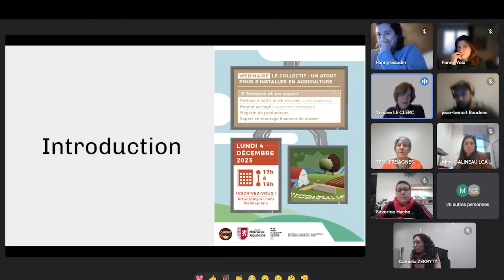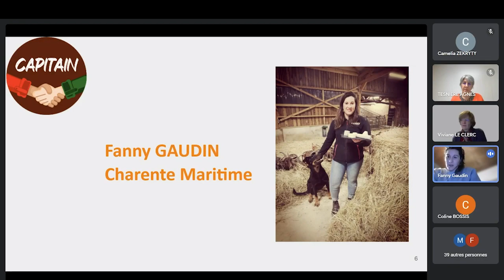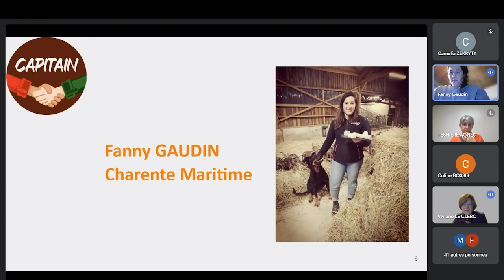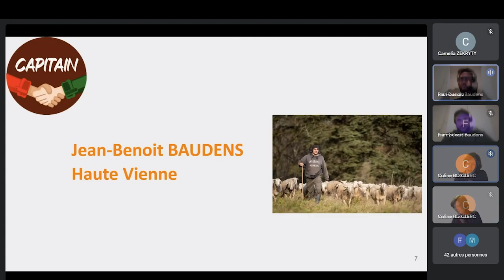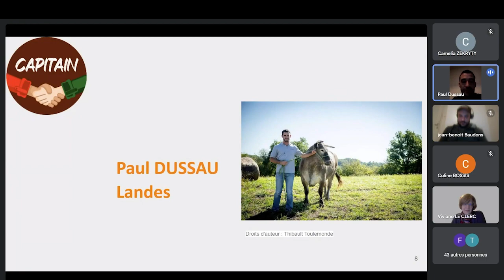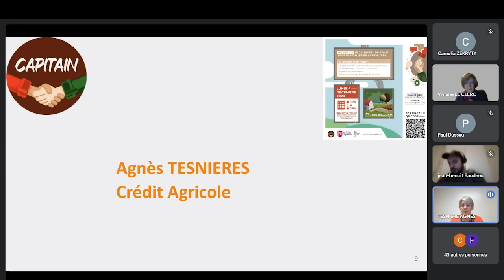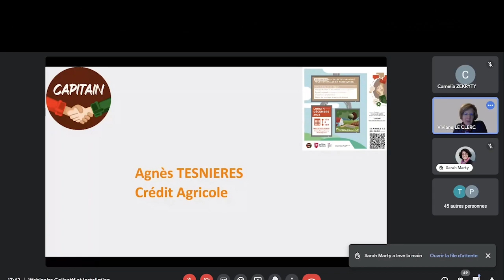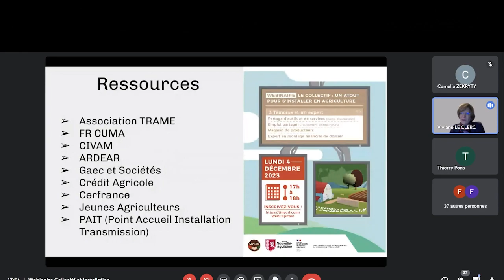Webinaire CAPITAIN : l'intérêt du collectif dans l'installation en agriculture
La FRCUMA Nouvelle Aquitaine co-organise avec l'association CAPITAIN un webinaire dédié à l'intérêt du collectif dans le cadre d'une installation en agriculture.
Ce webinaire s'adresse aux porteurs de projet en agriculture et aux nouveaux installés. Il vise à mettre en avant l'importance du collectif dans le domaine agricole, en rassemblant plusieurs acteurs de l'installation. Pendant cette session, des témoignages de nouveaux installés mettent en lumière les avantages de participer à des collectifs tels que les coopératives, les Cuma, les groupements d'employeurs, les magasins de producteurs, notamment au moment de leur installation. De plus, une conseillère bancaire spécialisé dans l'installation agricole partage son expertise en particulier sur le fait que de construire un projet avec des collectifs est plus sécurisé.
00:00 Introduction
00:37 Témoignage de Fanny Gaudin, jeune agricultrice installée en Charente Maritime
06:48 Témoignage de Jean-Benoit Baudens, jeune agriculteur installé en Haute-Vienne
11:58 Témoignage de Paul Dussau, jeune agriculteur installé dans les Landes
18:10 Témoignage d'Agnès Tesnièeres du Crédit Agricole
25:18 Les questions des participants
Quel statut juridique choisir pour un projet hybride ?
Est-ce que le fait d'appartenir à un réseau est un facteur pour aider à obtenir un financement ?
Est-ce qu'il existe une structure pour accompagner une installation en collectif ?
Vous trouverez sur notre chaîne les Cuma de Nouvelle Aquitaine, des vidéos de témoignages d'agriculteurs, de collaborateurs et de partenaires ainsi que des informations sur nos événements et nos projets.
N'hésitez pas à laisser un commentaire et liker la vidéo.